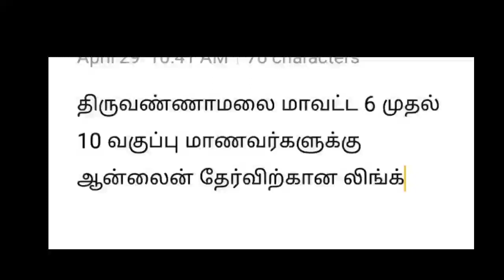Tiruvannamalai students Online test link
Link
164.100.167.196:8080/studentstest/